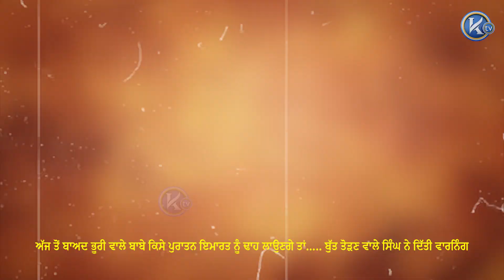ਭੂਰੀ ਵਾਲੇ ਬਾਬੇ ਕਿਸੇ ਪੁਰਾਤਨ ਇਮਾਰਤ ਨੂੰ ਢਾਹ ਲਾਉਣਗੇ ਤਾਂ ,,ਬੁੱਤ ਤੋੜਣ ਵਾਲੇ ਸਿੰਘ ਨੇ ਦਿੱਤੀ ਵਾਰਨਿੰਗ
ਅੱਜ ਤੋਂ ਬਾਅਦ ਭੂਰੀ ਵਾਲੇ ਬਾਬੇ ਕਿਸੇ ਪੁਰਾਤਨ ਇਮਾਰਤ ਨੂੰ ਢਾਹ ਲਾਉਣਗੇ ਤਾਂ.
ਬੁੱਤ ਤੋੜਣ ਵਾਲੇ ਸਿੰਘ ਨੇ ਦਿੱਤੀ ਵਾਰਨਿੰਗ